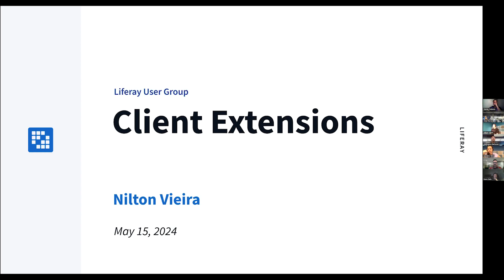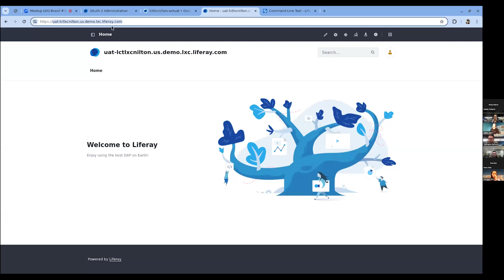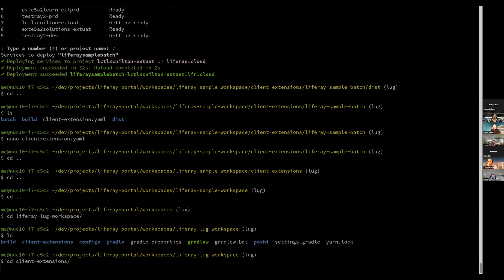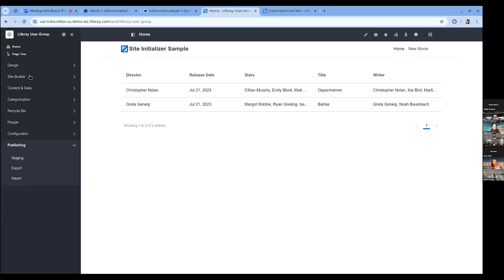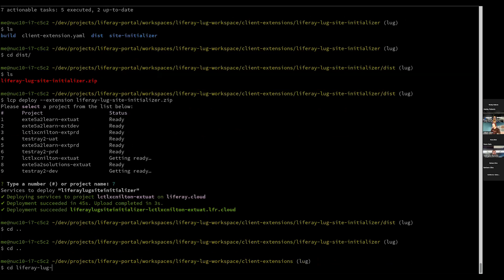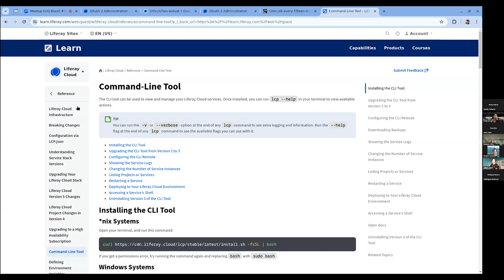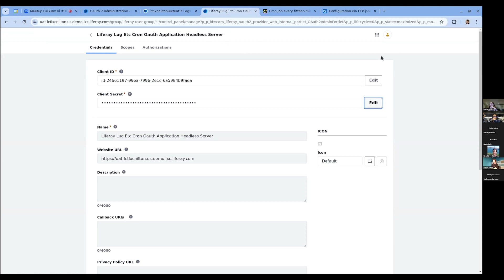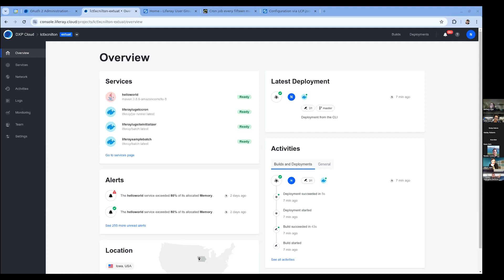Mais sobre client extensions: possibilidades na nuvem | Meetup LUG Brasil #30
No meetup do LUG Brasil vamos expandir o debate sobre Client Extensions. Nilton Vieira, Engenheiro de Software na Liferay, apresenta as novidades e caminhos para usar os Client Extensions na nuvem:

Como eles funcionam na cloud?
O que mudou?
Novos client extensions
Participe dos encontros do LUG Brasil.